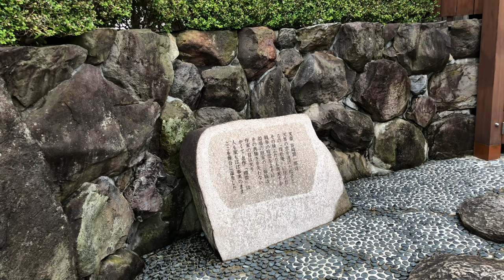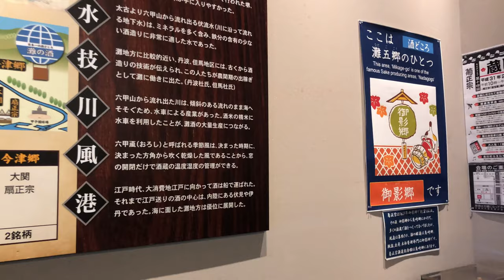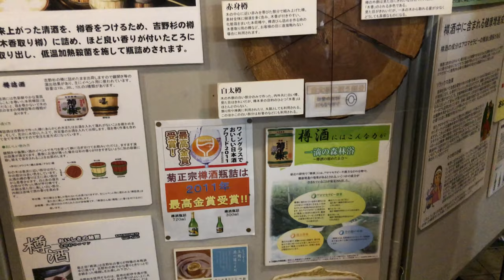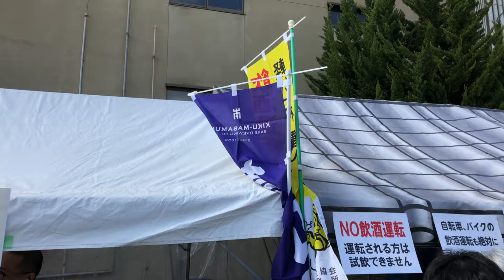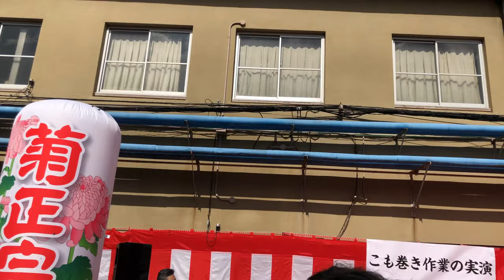⁴ᴷ⁶⁰【第14回 菊正宗 蔵開き/2019】2/23(土)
場所：神戸市東灘区魚崎西町